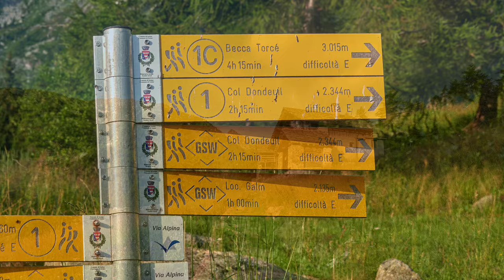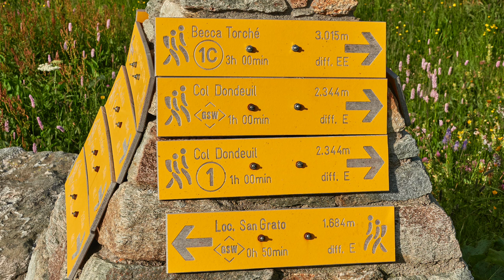Col Dondeuil, lacs de Piccoli, randonnée en vallée d'Aoste, vallée de Gressoney, GoPro hero 12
*Mes Caméras :
-Gopro Hero 12
-Insta 360 On X2

* Mes appareils photos :
- Sony RX10 IV
-Sony RX 100 VII